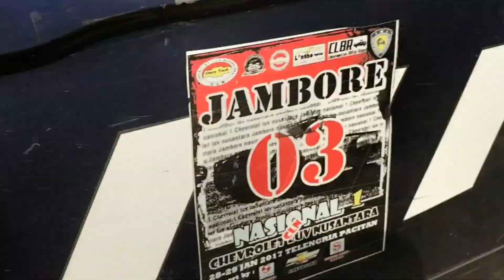Pakai katrol manual berat. SURVEY LOKASI EVAKUASI MEDAN EXTREEM. Truk gak kuat nanjak rem BLONG.